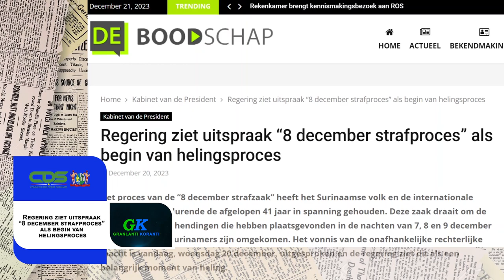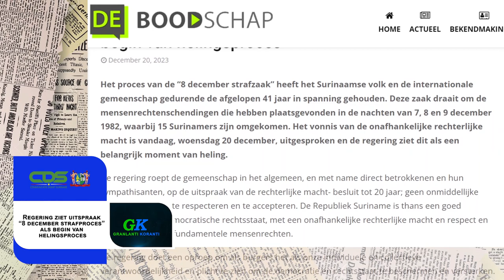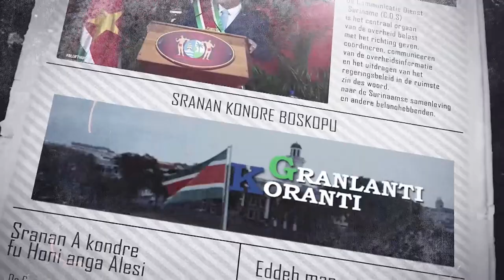𝔾ℝ𝔸ℕ𝕃𝔸ℕ𝕋𝕀 𝕂𝕆ℝ𝔸ℕ𝕋𝕀 (SRANAN), DD 21 DECEMBER 2023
De onderwerpen in deze aflevering zijn:
‐ OW plaatst milieuborden in samenwerking met Up To You Foundation en Baitali Group
‐ Regering ziet uitspraak “8 december strafproces” als begin van helingsproces
‐ Minister Amoksi Landelijk veiligheidsplan loopt ook na morgen door